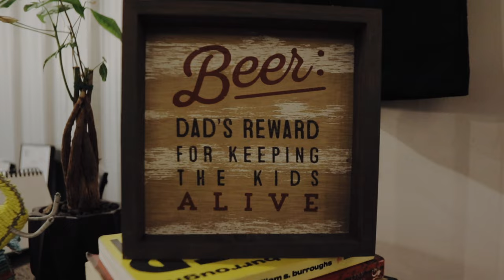Four City Brewery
Four City Brewery is an amazing Brewery Company address, 55 S Essex Ave Orange, NJ 07050. Located in the heart of the community, Four City is just outside the Orange St, train station, The Althletics Arts Academy and around the corner from the the PostOffice on Main St. This Brewery encompasses the cultural integrity of all 4 sections of Orange. I have spent much time here over the past 2 years and man I must say from the owners, down to the beer and just the over all ambience of the place is fantastic.  I had the pleasure of floating my drone and camera through and around their place and it was such a great time. I want to thank Roger Apollon and Anthony Minervino for always opening their doors. If you are in the mood for great tasting home grown beer, cool vibes live shows and amazing art this is the place to be.  As Anthony would say "Bless UP"

Gear List
Canon5DMKIII
Canon5DMKIV Canon 17-35 F2.8mm
Sigma 50mm ArtF1.4
DJI Mavic Pro
DJI-Ronin S
FinalCut Pro